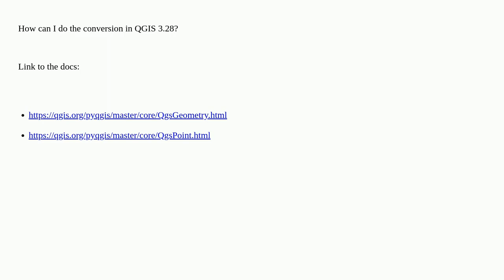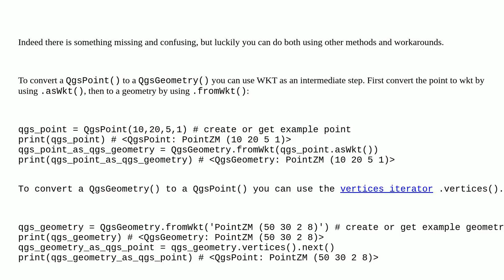Gis: Converting QgsPoint() to QgsGeometry() and vice versa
Converting QgsPoint() to QgsGeometry() and vice versa

A special thanks goes out to the community

  pyqgis point convert geometry